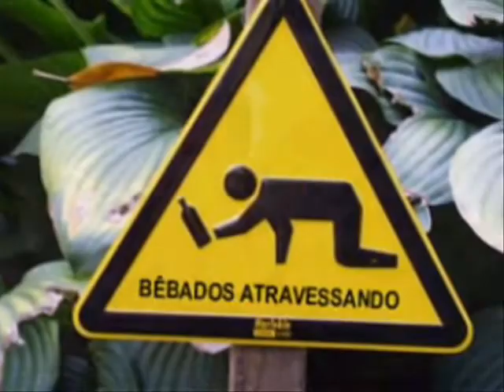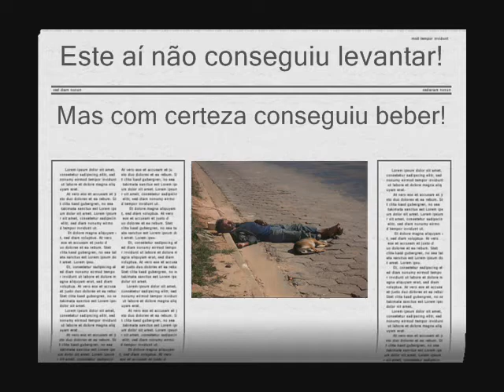Beber cair e levantar